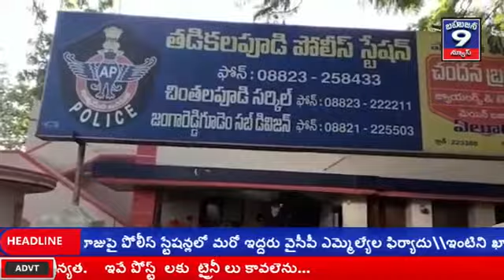పచ్చిమ గోదావరి జిల్లా కామవరపుకోట మండలం వార్తలు 10-7-2020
పచ్చిమ గోదావరి జిల్లా కామవరపుకోట మండలం వార్తలు